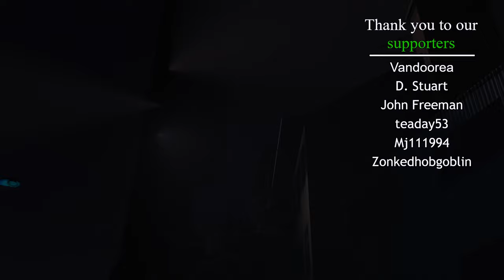EPIC Combine March Theme V2 - Half Life Alyx Exposing Hostile - C17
After recent events and the rising civil unrest, the Citadel was blown into full alert and every single metropolice officer was pulled into patrolling and investigating any kind of possible resistance.

Everyone was called to the march of power as the Combine Elite and Combine Soldiers now had to deal with these City 17 urban problems caused directly by Gordon Freeman and Kleiner's faulty pets.

Mission was simple: apprehend anyone who is a threat to the stability of the Universal Union.

Enjoy this revamped video of the original Combine March, as weapons were added to the soldiers and additions to the sound design. Source Filmmaker was used for the animation in mix with the Half Life Alyx Exposing Hostile soundtrack which itself turns into the theme of the video.

If you want to see more of the flaring Citadel alarm, you must witness its meltdown SFM